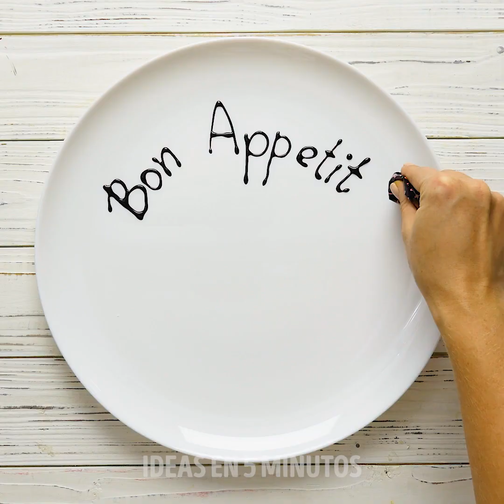17 INCREÍBLES IDEAS DE DECORACIÓN DE COMIDA || Trucso de decoración de galletas y pasteles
IDEAS IMPRESIONANTES CON COMIDA ORDINARIA

¿Qué diferencia a los platos ordinarios de las obras maestras culinarias? La forma en que los decoras y los sirves. ¡Hoy, vamos a aprender cómo servir comida como un chef!

El primer par del video está dedicado a la comida profesional. Aprende a servir comida como si fuera un restaurante caro con lo que tienes en casa. Puedes usar platos negros y azúcar en polvo para crear diferentes siluetas en tus platos. Otra idea increíble es usar diferentes dispositivos de cocina para hacer hermosos patrones en tus platos.

¡Puedes usar cualquier cosa a tu alrededor para que tus platos se vean impresionantes! Botellas de salsa, hierbas y especias, e incluso flores y bayas.

Aprende a trabajar con glaseado si deseas crear patrones brillantes en galletas y pasteles. ¡Este truco te ayudará a hacer increíbles regalos para tus amigos y familiares! Todos estarán encantados de recibir ese recuerdo.

¡Al final de este genial video de recetas para niños, encontrarás muchas ideas increíbles de bricolaje para decorar deliciosas galletas! Mira cómo hacer galletas increíbles con lo que tienes en casa. Te sorprenderás, ¡pero puedes usar incluso cosas como tamices y aretes!

0:45 - Sirviendo comida como un chef
4:11 - Divertidos ositos de galleta en las camas
6:03 - Galleta de perrito
12:43 - Estampado de galletas